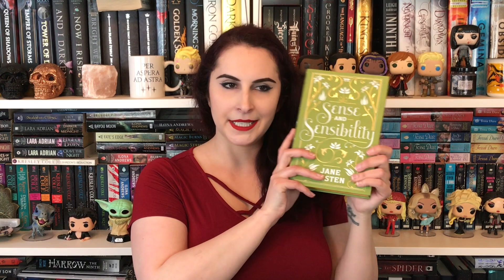The Naughty Librarian: May 2021 TBR List!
Waiting For a Scot Like You by Eva Leigh
Second First Impressions by Sally Thorne
Shadow & Claw by Gene Wolfe
Lost in the Never Woods by Aiden Thomas
Sense and Sensibility by Jane Austen
The Lost Apothecary by Sarah Penner
Legendborn by Tracy Deon
The Memory of Souls by Jenn Lyons
Rule of Wolves by Leigh Bardugo